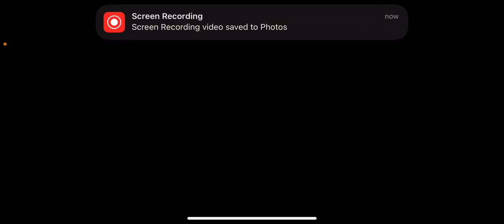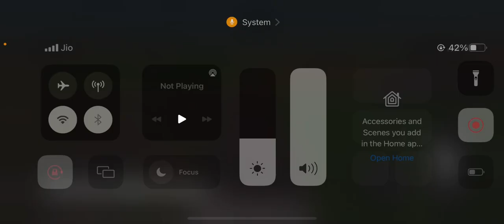Animal transport truck game episode 2